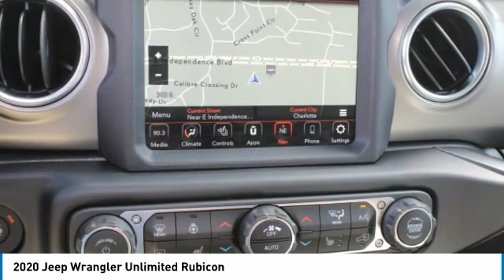2020 Jeep Wrangler Unlimited Charlotte NC J205272X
2020 Jeep Wrangler Unlimited Rubicon

$1,250 off MSRP! Keffer Chrysler Jeep Dodge Ram Trucks is pleased to offer this good-looking and fun 2020 Jeep Wrangler Unlimited Rubicon in Bright White Clearcoat. Well equipped with: 8.4 Radio & Premium Audio Group (Alpine Premium Audio System and Radio: Uconnect 4C Nav w/8.4 Display), Cold Weather Group, LED Lighting Group (Daytime Running Lamps LED Accents and LED Taillamps), Quick Order Package 24R, Smoker's Group, Steel Bumper Group, Trailer Tow & HD Electrical Group, 4.10 Rear Axle Ratio, 4-Wheel Disc Brakes, 8 Speakers, ABS brakes, Air Conditioning, Alloy wheels, AM/FM radio: SiriusXM, Apple CarPlay/Android Auto, Automatic temperature control, Aux Battery, Body Color 3-Piece Hard Top, Brake assist, Compass, Delay-off headlights, Driver door bin, Driver vanity mirror, Dual front impact airbags, Dual front side impact airbags, Electronic Stability Control, Front anti-roll bar, Front Bucket Seats, Front Center Armrest w/Storage, Front dual zone A/C, Front fog lights, Front reading lights, Fully automatic headlights, Garage door transmitter, Heated door mirrors, Illuminated entry, Integrated roll-over protection, Leather steering wheel, Low tire pressure warning, Non-Lock Fuel Cap w/o Discriminator, Occupant sensing airbag, Outside temperature display, Panic alarm, ParkView Rear Back-Up Camera, Passenger door bin, Passenger vanity mirror, Performance Suspension, Power door mirrors, Power steering, Power windows, Premium Cloth Low-Back Bucket Seats, Radio data system, Radio: Uconnect 4 w/7 Display, Rear anti-roll bar, Rear reading lights, Remote keyless entry, Remote Proximity Keyless Entry, Remote Start System, Security system, Speed control, Split folding rear seat, Steering wheel mounted audio controls, Stop-Start Dual Battery System, Tachometer, Telescoping steering wheel, Tilt steering wheel, Traction control, Trip computer, Variably intermittent wipers, Voltmeter, and Wheels: 17 x 7.5 Machined w/Black Pockets.